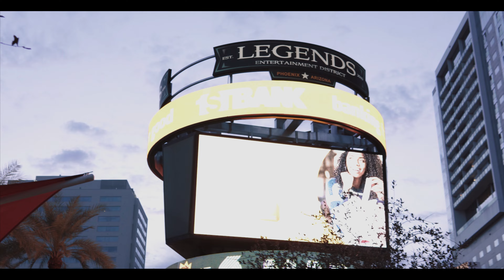BlakeShawn Music LLC & Jay Falls - ASTRODOME! (Official Music Video) [Dir. LM Exposures]